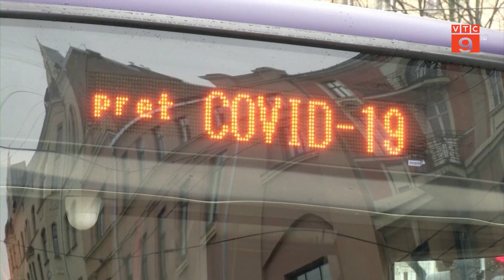QUỐC GIA ĐẦU TIÊN Ở CHÂU ÂU TÁI PHONG TỎA KHI LÀN SÓNG COVID-19 MỚI TRỖI DẬY | VTC9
VTC9 | QUỐC GIA ĐẦU TIÊN Ở CHÂU ÂU TÁI PHONG TỎA KHI LÀN SÓNG COVID-19 MỚI TRỖI DẬY